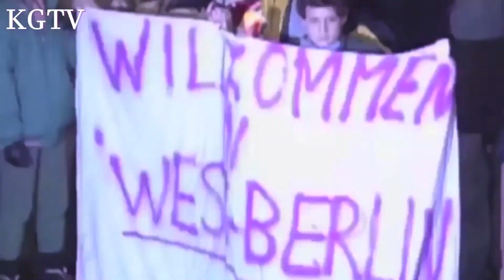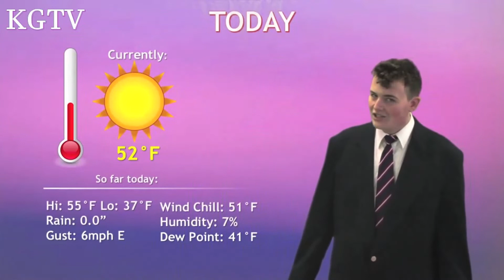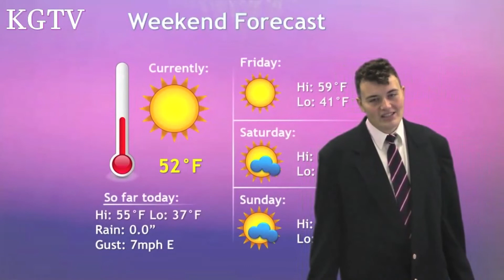KGTV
A television broadcasting of November 9th, 1989 over the fall of the Berlin Wall created by K-Pride Productions.